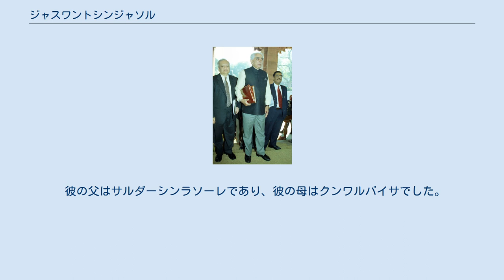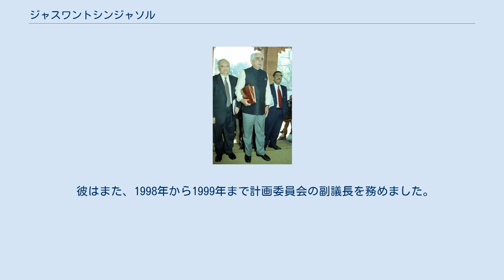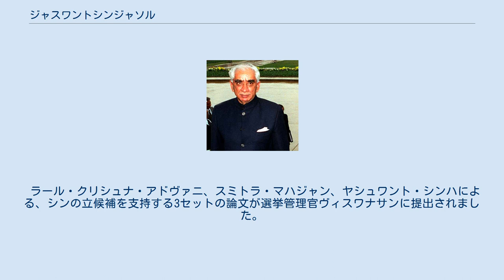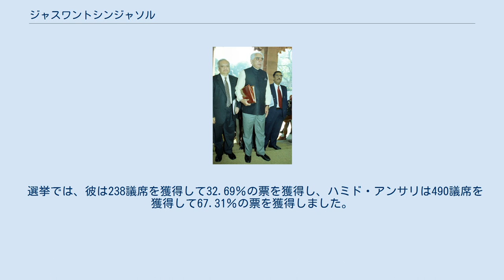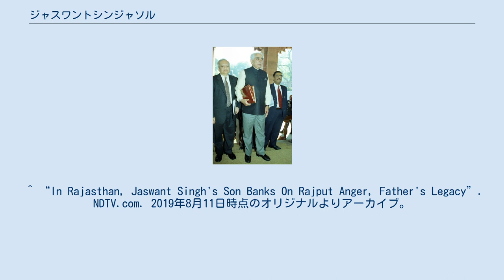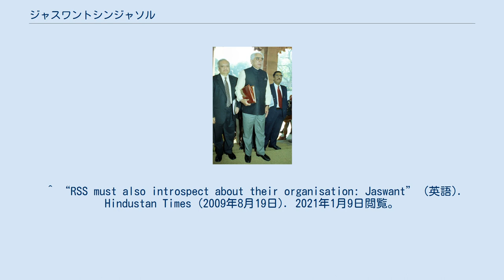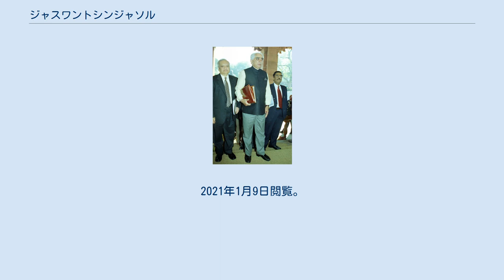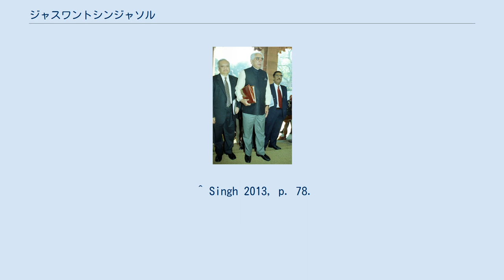ジャスワントシンジャソル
ジャスワントシン少佐（ 音の発音;1938年1月3日– 2020年9月27日）(英語発音: [Jasuwantoshin])は、インド陸軍の将校であり、インドの内閣大臣でした。
 彼はインド人民党（BJP）の創設メンバーの一人であり、1980年から2014年までほぼ継続的にローク・サバー または ラージヤ・サバー のメンバーであり、インドで最も長く奉仕している国会議員の1人でした。
 国民民主同盟（インド）の2012年インド副大統領選挙の副大統領候補でした。
 シンはラジャスタンからの唯一のリーダーであり、外務、財務、防衛の大臣になるという区別がありました。
 2014年8月7日、シンは住居のバスルームで転倒し、深刻な頭部外傷を負いました。
 2020年6月、彼は治療のためにデリーの陸軍研究紹介病院に入院しました。
 彼は2020年に亡くなるまで6年間昏睡状態のままでした。
 シンは1938年1月3日にバルメル地区のラジャスタンでラージプート家に生まれました。
 彼の父はサルダーシンラソーレであり、彼の母はクンワルバイサでした。
 シンはシータルカンワーと結婚しました。
 彼らには2人の息子がいました。
 彼の長男であるマンヴェンドラシンは、バルメルの元国会議員です。
 彼は1960年代にインド陸軍の将校でした。
 国防アカデミーからの教育を受けた後、彼は1957年にインド陸軍に入学し、中央インド馬の忠誠部隊の隊長に任命されました。
 彼はまた、1965年のインド・パキスタン戦争の参加者であり、彼の部隊の指揮官であり、1965年の中国とインドの国境紛争の時に少佐であり、その後、彼は次の年にインド軍から引退した。
 1966年、軍隊に10年間勤めた後、政治に参加する。
 彼はバイロン・シン・シェカワットの親しい同行者であり、ジャナ・サンとのつながりを築きました。
 彼は1960年代から民族義勇団のメンバーでありアソシエイトでした。
 ジャスワントシンが予算を提示します。
 彼はBJPチケットでラージヤサバーに5回（1980、1986、1998、1999、2004）、ローク・サバーに4回（1990、1991、1996、2009）選出されました。
 1998年から2004年までのヴァジパイ政権の間、彼は財務、外務、防衛を含む複数の内閣ポートフォリオを保持していました。
 彼はまた、1998年から1999年まで計画委員会の副議長を務めました。
 1998年のインドの核実験の余波で、彼は米国との長期にわたる繰り返しの対話を行うためにインドの代表として行動するためにヴァジパイ首相によって代理されました。
 （ストロボ・タルボットが代表）核政策と戦略に関連する事項について。
持続的な関与の結果は、両国にとってプラスでした。
 2004年に党が政権を失った後、ジャスワントシンは2004年から2009年までラジャサバで野党党首を務めました。
 シンは、党が2009年に2回連続で敗北した後、大失敗について徹底的な議論を要求するメモを回覧したとき、党の同僚の不快感を被った。
数週間後、彼が書いた本がリリースされ、彼はムハンマド・アリー・ジンナー について同情的に書いたことがわかりました。
 イベントの後、シンは自分が党内で疎外されていることに気づきました。
 2014年の選挙で、彼の党はどの選挙区からも彼を擁護しないことを決定しました。
 彼はとにかくラジャスタンで彼の生まれ故郷のバルメル（ソナラム・チャウダリー大佐に対して）から独立して争うことに決めました。
彼は2014年3月29日、独立した立候補を取り下げずに選挙に敗れたため、BJPから追放されました。
 彼は2012年にNDAの副大統領のポストの候補者でした。
シンは国民民主同盟連合の指導者の前で7月20日に彼の指名書類を提出しました。
 ラール・クリシュナ・アドヴァニ、スミトラ・マハジャン、ヤシュワント・シンハによる、シンの立候補を支持する3セットの論文が選挙管理官ヴィスワナサンに提出されました。
 彼の立候補は7月16日に国民民主同盟によって発表されました。
 彼は8月6日に全インドアンナドラビダムネトラカザガムの指導者ジャヤラリターとビジュジャナタダルのナヴィーンパトナークに会い、彼の立候補を支持するよう求めた。
 彼はUPAの副大統領候補であったハミドアンサリに敗れた。
 選挙...